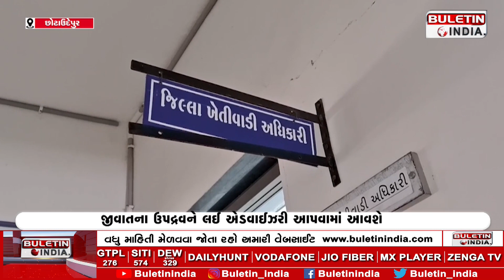GUJARATI NEWS : છોટાઉદેપુર જિલ્લામાં વહેલી સવારે નોંધાયો કમોસમી વરસાદ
છોટાઉદેપુર જિલ્લામાં કમોસમી વરસાદને લઈને શિયાળુ પાકને નુકસાન થવા અંગે જિલ્લા ખેતીવાડી અધિકારીએ માહિતી આપી છે... છોટાઉદેપુર જિલ્લા ખેતીવાડી અધિકારી બી.એચ. પંચાલે આપેલી માહિતી મુજબ, છોટાઉદેપુર જિલ્લામાં વહેલી સવારે કમોસમી વરસાદ નોંધાયો છે.